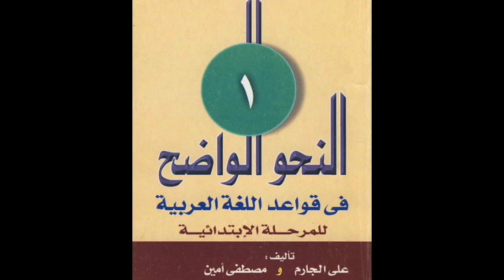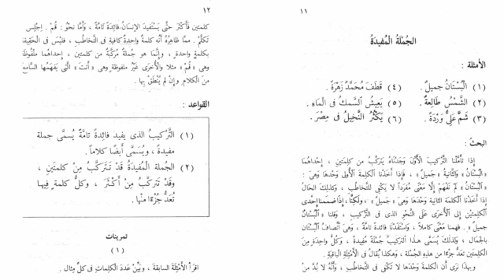Al-Nahw Al-Wadih - Introduction & Chapter 1 - by Dr Thierno Amadou Diallo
Al Nahw Al Wadih, Volume 1, authored by ‘Ali al-Jarim & Mustafa Amin, explained by Dr Thierno Amadou Diallo. Dr Thierno (may Allah preserve him) is a lecturer at the International University of Africa, Sudan. He is a doctor of the Arabic language, and science of communication. He has excelled in his studies of the Arabic language, Shariah Law, Fiqh, Science of Hadith, and has obtained 'ijaazat from his teachers in Al-Shaam, Mauritiania, Senegal, Somalia, and others. He has studied at the hands of the renowned scholars in Senegal, Ghana, Sudan, Saudi Arabia, and Jordan. In addition to the above, Dr Thierno is an author of 12 books covering topics such as the Arabic language, Islamic Sciences, and others.